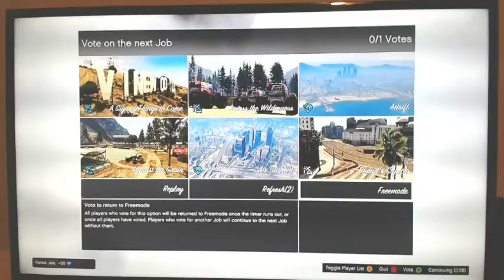My GTA V races: Race 74.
24 videos of 24 new race tracks I made in gta online's content creator.
This is 20 of 24 in this latest batch.

Sorry about the 'jerkyness' of the video, for somewhat reason that happens when I put the raw footage into after effects.
Also sorry about the out of focus parts, auto focus for the win right?